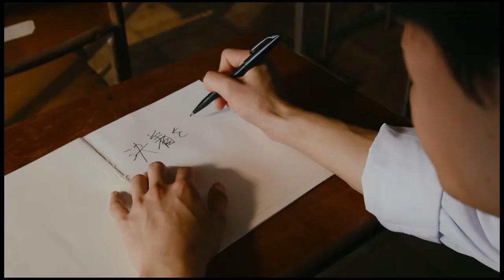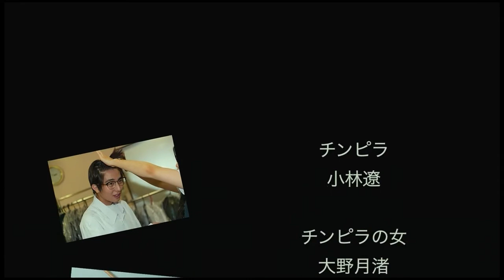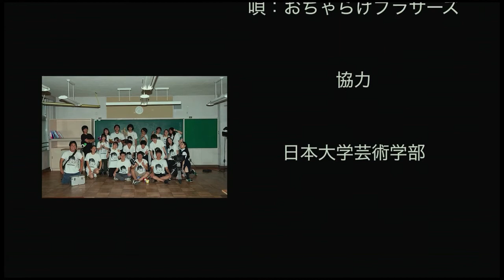【中村亮太初監督作品】おちゃらけ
おちゃらけた高校生２人の日常を描いた作品です
大学三年生の頃初めて監督を務めた作品です

ナカムラ放送Youtubeチャンネル
中村亮太を中心とし筑後市を拠点に活動しています
映像制作グループです

中村亮太独特な世界観の中で様々な企画に挑戦します

【企画募集】
「こんな企画をやって欲しい」「こんな映像見てみたい」など企画やコメントお待ちしております
メールで受け付けています